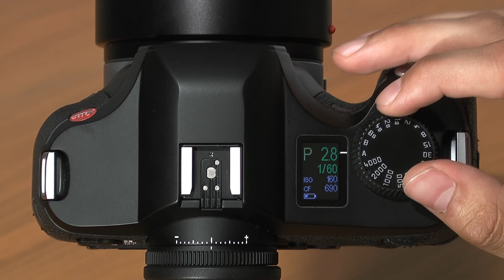Leica S2 - Changing Shooting Modes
In this video Dale Photo & Digital Leica Specialist Josh Lehrer demonstrates how to change shooting modes on Leica S2 digital medium format camera